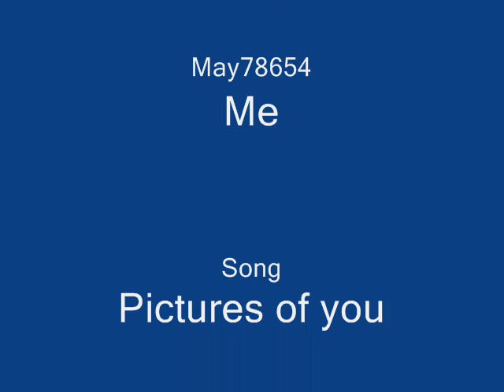Remiz of Pictures of You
Runescape a massive online game by jagex limited.